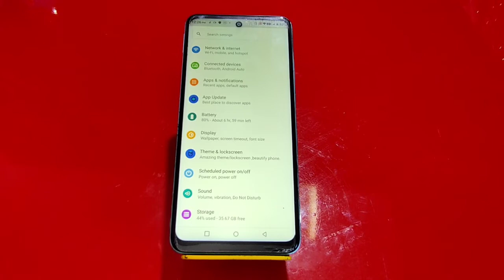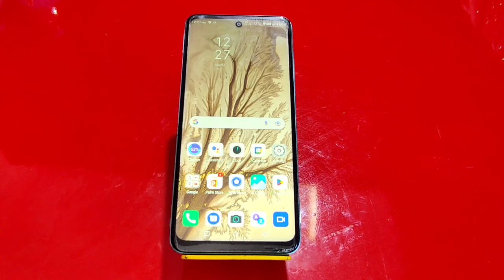How To Enable Do Not Disturb Setting In Infinix Smart 6 Plus, Infinix Smart 6 Plus,Dnd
How To Enable Do Not Disturb Setting In Infinix Smart 6 Plus, Infinix Smart 6 Plus,Dnd Setting Kaise Enable Kare

How To Enabledonotdisturb Setting In Infinix Smart 6 Plus, Infinix Smart 6 Plus,Dnd Setting Kaise Enable Kare